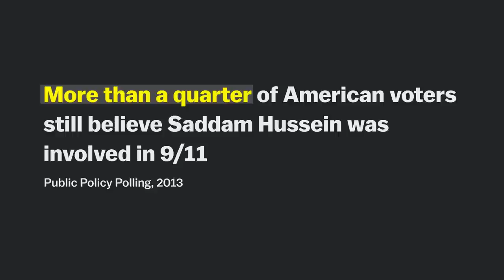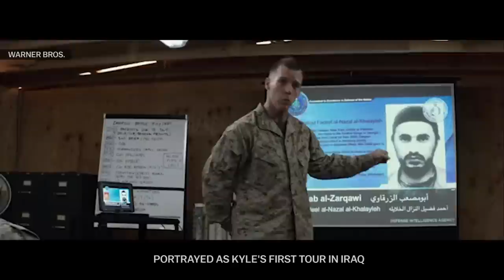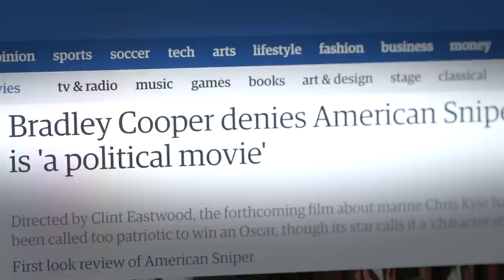The problem with American Sniper, explained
American Sniper is breaking box office records. The movie tells the story of the late Navy SEAL Chris Kyle and the sacrifices his family made as he served four tours in Iraq. But it deeply misrepresents why America went to war in Iraq and how the war actually went down.